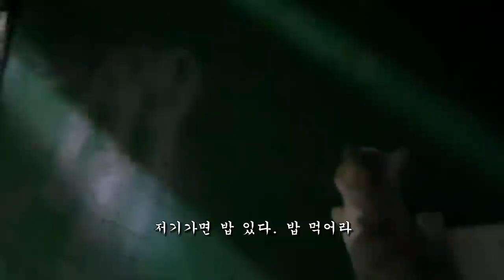의류 브랜드 모델이 됐습니다 I became a fashion brand model